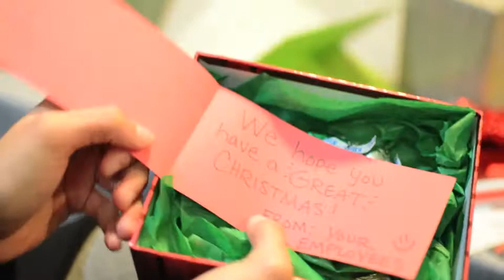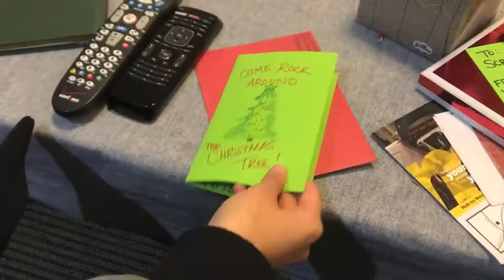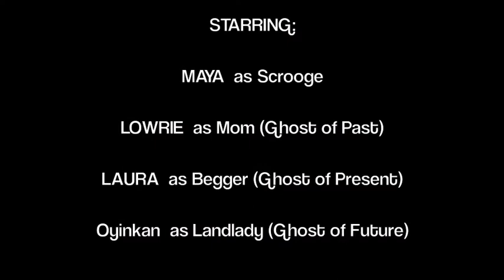CAYG - Christmas Carol of the Bells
Made by the girls of Church of the Ascension Youth Group.